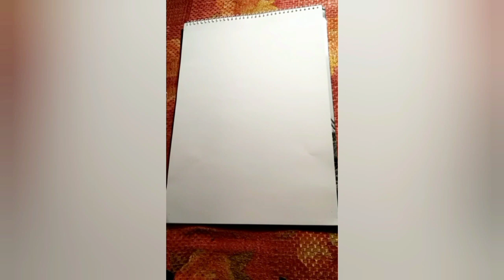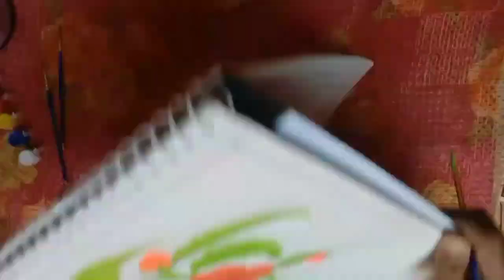Flower pot penting|| Ankit Raj Arts ....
Hey Everyone ,  In this vidio I am going to Draw a beautiful flower pot ...🌺
I hope you enjoyed this video ..

Ankit Raj Arts